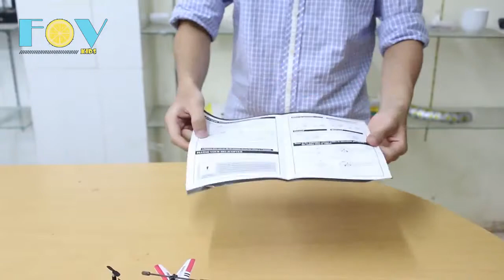S107G Metal Series 3 Channels Infrared Radio Control Mini Helicopter | Toy Aircraft Review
Here is Igazen's Review of the S107G Metal Series 3 Channels Infrared Radio Control Mini Helicopter.
2 Selectable Frequencies Let's You Fly Up To 2 Helicopters At Once
Amazing Technology in the palm of your hand!
Syma Newest Model S107 3CH Gyro RTF Metal RC Helicopter. No Assembly required, Ready To Fly!
Equipped with the latest Gyroscope technology. Colors and Frequencies May Vary. We have Red & Yellow color.
Full 3 Channels : Up, Down, Left, Right, Forward and Backward.A 25-30 minutes charge is equal to a 8-12 minutes flight.Recharging takes place via the transmitter or USB cable.
The transmitter has an Alignment Trim, a Charging and Power.Indicator, a Left/Right Lever and a Trimmer. A lightweight Lithium Polymer battery.
Length : Approx. 7.5 Inches.Width : Approx. 7.5 Inches (with main rotors).Height : Approx. 3.8 Inches (from bottom to balance bar). Main Rotors Surface Diameter: Approx. 7.5 Inches.
Suitable for indoor flying only.Suitable for ages 14+. Battery for the helicopter: 3.7V-180MAH LI-POLY.Flight Range : Approx. 30 Ft.ROHS, ASTM, FCC and CE Approval.